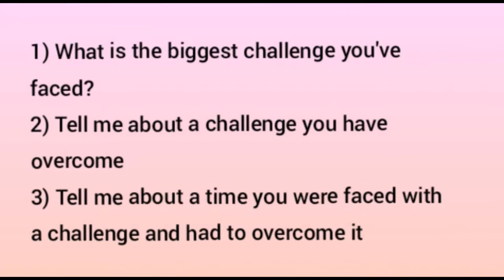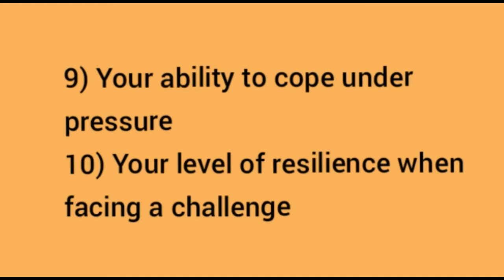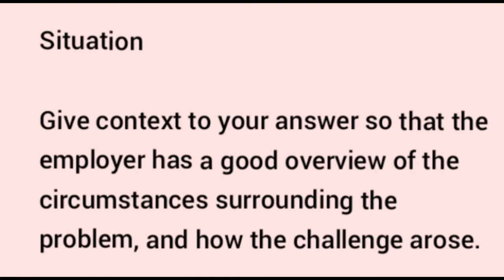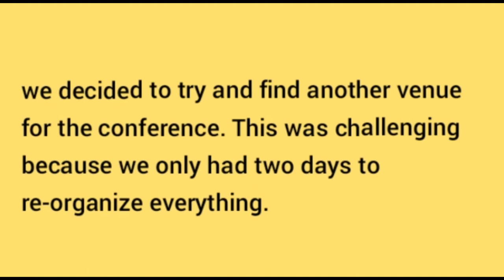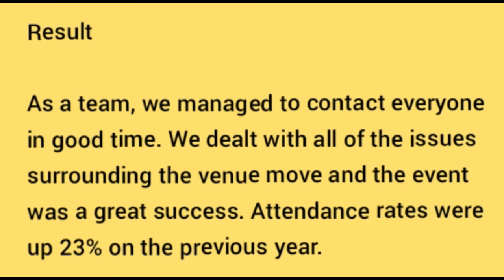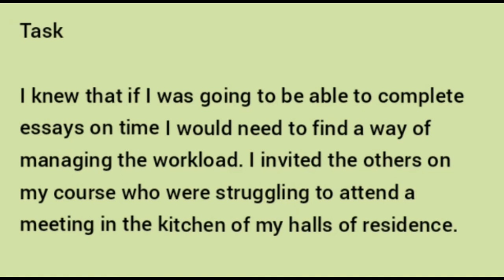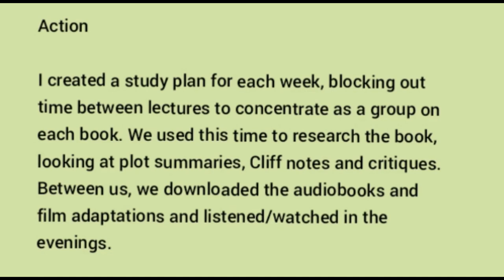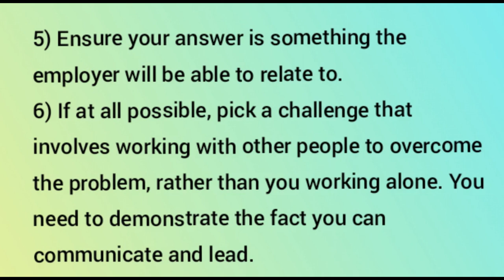Describe a challenge you overcame | Greatest challenge you overcame | Biggest challenge you overcame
give me an example of a challenge you overcame in your last position
analytical skills
organizational skills
resume format for freshers